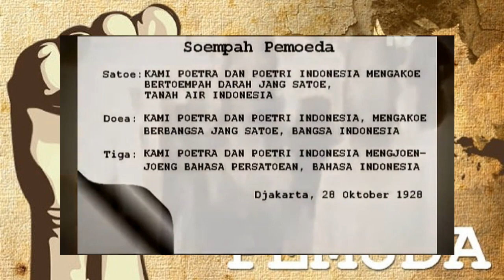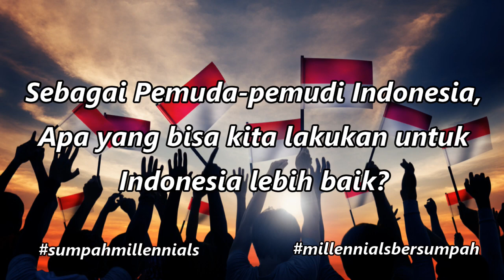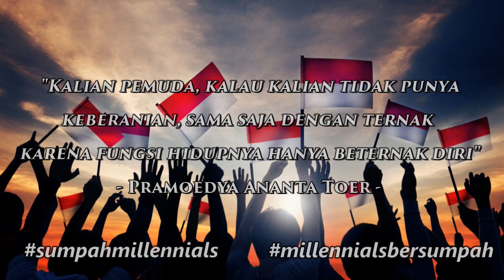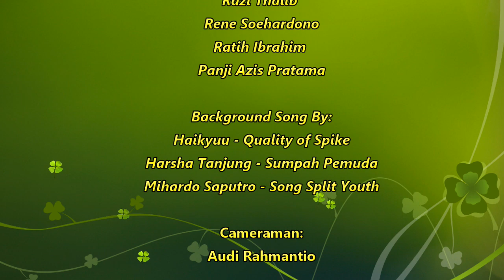90 Tahun Pemuda Indonesia Bersumpah! Apa Makna Sumpah Pemuda Bagi Generasi Millennials?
RumahMillennials.com | Selamat Hari Sumpah Pemuda, Sobat Millennials! Kami dari siblings Rumah Millennials, ingin mempersembahkan sebuah karya dimana para generasi millennials dan sedikit generasi x, memaknai sumpah pemuda dan apa yang bisa kita lakukan sebagai pemuda untuk berkontribusi demi Indonesia lebih baik. Sesuai dengan tagline kami, kami berharap sobat millennials, putra-putri Indonesia semakin BERDAYA, BERKARYA, BERMAKNA.